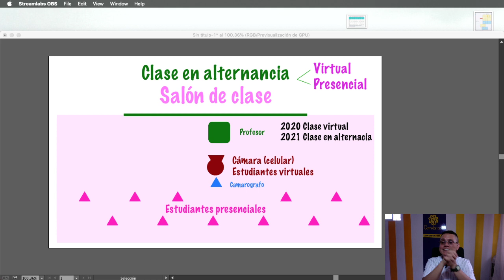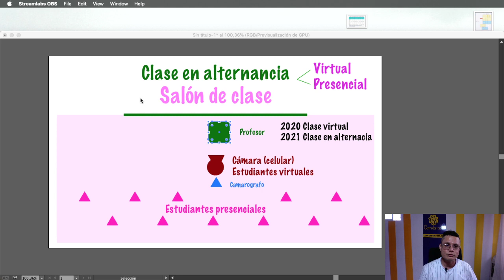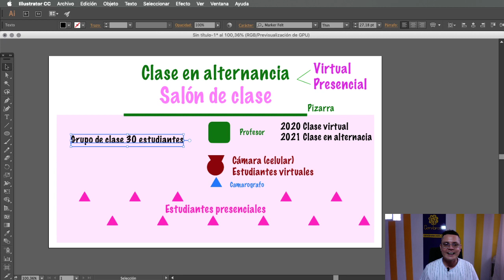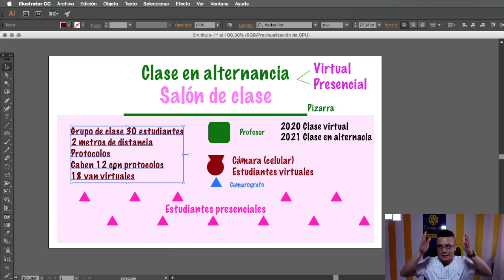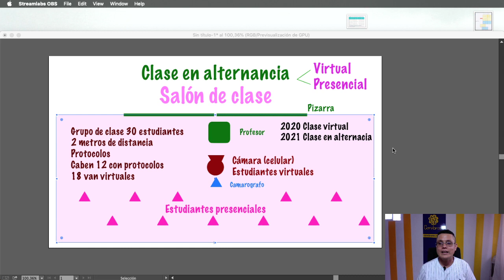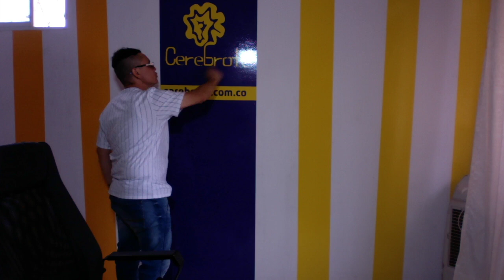Que es una clase en alternancia | Es una clase que se hace presencial en salón y virtual al tiempo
Una clase en alternancia es una clase que se hace en vivo y virtual al tiempo, es una clase que se hace desde el salón de clase y logra contactar a las personas que están al otro lado de la pantalla y los que están en el salón de clases, el mismo profesor y la misma clase en dos ambientes.
Debemos hacer el regreso progresivo a las clases y la alternancia es un buen modelo, muchos niños y papás no van a querer ir a las aulas y la alternancia educativa lleva las clases a las aulas y a las casas, es muy seguro.